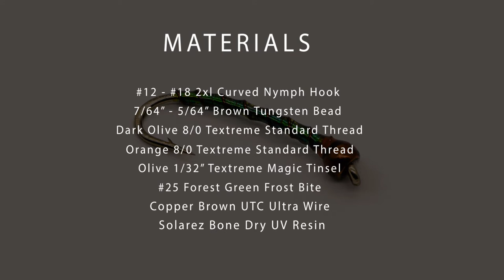Olive Magic Tinsel Chironomid Fly Tying Tutorial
This video is a step-by-step tutorial for the Olive Magic Tinsel Chironomid.

Magic Tinsel is produced by Textreme and is a material that is new to me. I put it to the test here in this chironomid pattern and I must say I am happy with the results. This will definitely find its way in my fly box this upcoming Stillwater season.

To complete the fly, I cover the Magic Tinsel with a strand of Forest Green Frost Bite. This really helps give the fly a gassy translucence which is really brought out when the Solarez Bone Dry UV resin is applied. You can tie this pattern without the Frost Bite as well and the pattern will have a more pronounced metallic pearl sheen.

I will definitely be playing around with bead and rib colour variations and I can see a copper rib working very well on this fly too.

Head on over to my Instagram page to stay up to date on all my latest patterns and videos.